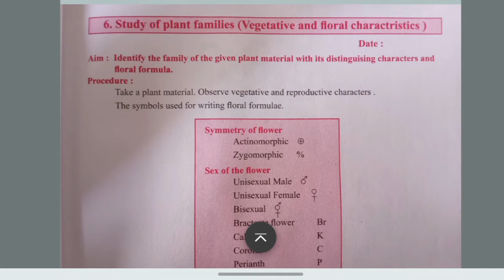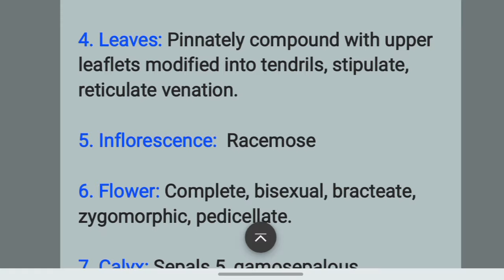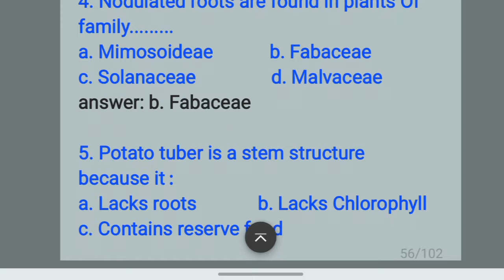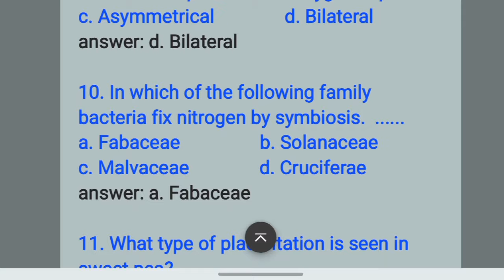Study of plant families biology practical class 11 experiment 6 part a answers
study of plant family vegetative and floral characteristics
study of plant family vegetative and floral characteristics practical
biology practical class 11 experiment 6
biology practical class 11 experiment 6 answers
biology practical class 11 experiment 6 study of plant families
biology practical class 11 study of plant families
class 11 biology practical experiment 6 part a answers

Class 11
Biology practical
Part -A
6. Study of plant families
(vegetative and floral characteristics)
Answers
By: solutions made easy
Activity : label the following figures

Observations :
Salient features :
1. Habit: Annual Herb

2. Root : Tap root system.
3. Stem : Erect or climber; Solanaceae includes herbs, shrubs, small trees, and climbers.

4. Leaves :Alternate, simple or pinnately compound (rarely); exstipulate; reticulate venation.
5. Inflorescence: Solitary, axillary cymose

‎@BYJU'S  ‎@Extramarks  ‎@Physics Wallah - Alakh Pandey  ‎@A2 Motivation by Arvind Arora  ‎@Science and fun  ‎@BYJU'S IAS  ‎@BYJU'S Exam Prep : Teaching  ‎@solutions made easy   ‎@CLASSMATES MEDIA  ‎@Master Vaibhav Hire  ‎@Success Tips by Kingmaker  ‎@YouTube  ‎@Instagram  ‎@Zomato  ‎@Samsung India